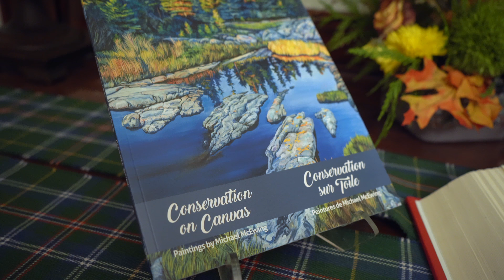Conservation on Canvas Final Exhibition Opening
On Thursday, November 1, 2018, the Nature Trust, along with the New Brunswick Museum, opened the final exhibition of Conservation on Canvas at the Government House in Fredericton.

The exhibition showcases 33 of our beautiful and diverse nature preserves seen through the eyes of artist Michael McEwing and is a fantastic example of how artistic expression can be merged with a passion for biodiversity and conservation. 🌿🖌️

You can view the exhibition during Government House hours from Monday to Friday, 10:00 a.m. to 4:00 p.m. until November 30th, 2018.